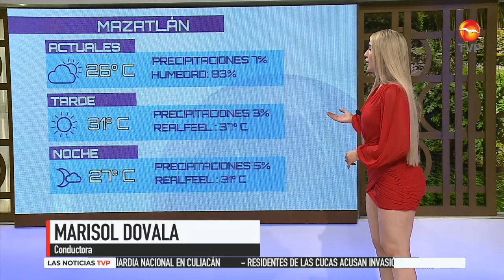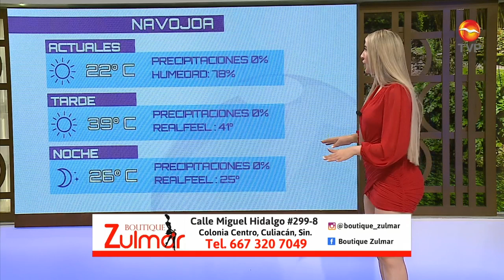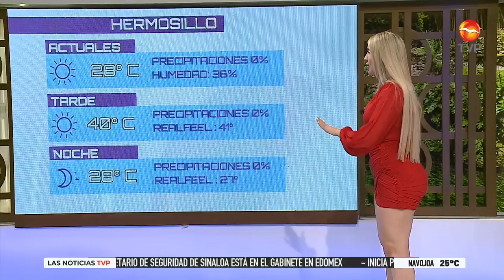¡Mantente al tanto del posible huracán Alberto! | Pronóstico del Clima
Continua este potencial ciclón tropical en el Golfo de México, que provoca precipitaciones en el noreste y oriente de la república. Mantente al pendiente con nosotros para saber cómo este fenómeno se va desarrollando.

Sinaloa y Sonora llegarán a los 40°C esta tarde, con nubosidad en el municipio de Mazatlán y Guaymas.